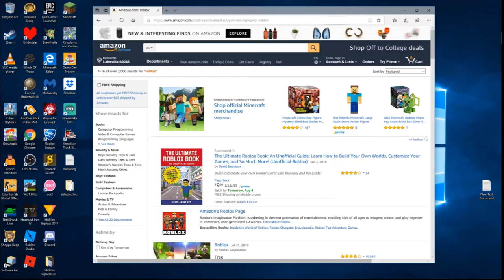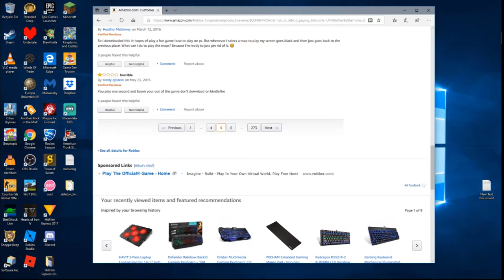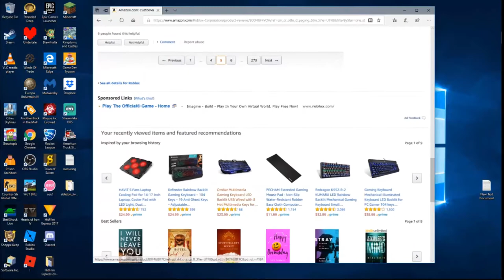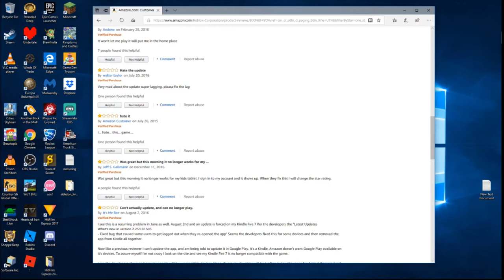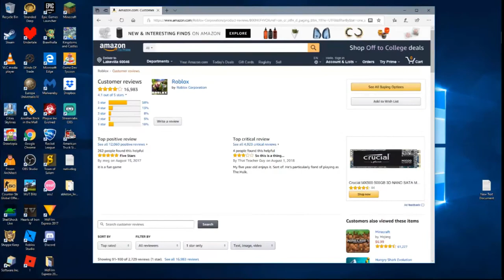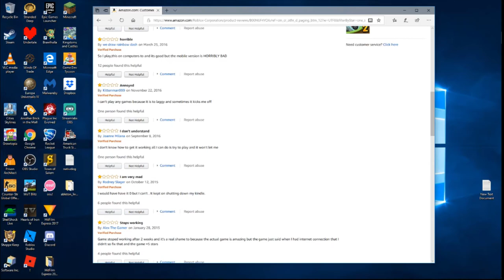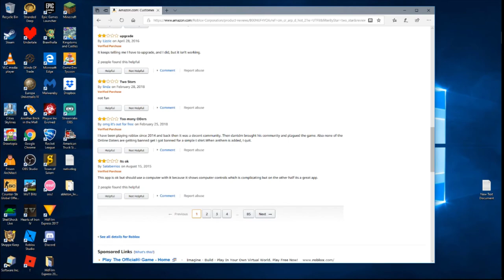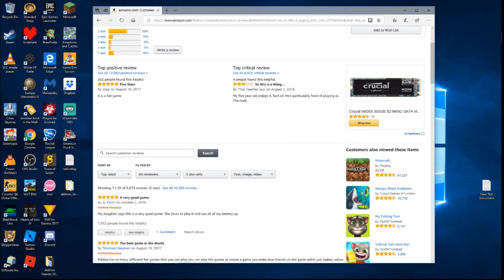Reading Robloxes Amazon Reviews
Join in as Parrot reads some dumb Amazon reviews of Roblox

Some of these reviews on Amazon about Roblox are stupidly funny, some are not. I will go over grammar errors but keep in mind this isnt like in-game chat, so I go after spelling errors

Notice:Below Here There Is Nothing

( ͡◉◞ ͜ʖ◟ ͡◉)

The Kindle Fire will always work, I promise :)

Why are still down here 0-0